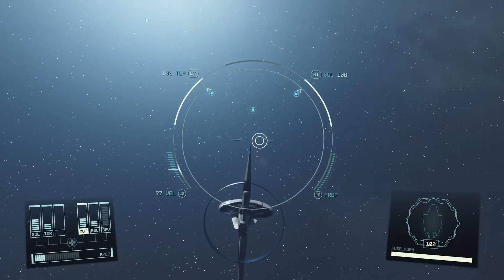Starfield Universo Estelar #14 NG+ 9 @NEWXGames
Starfield é o primeiro novo universo em mais de 25 anos da Bethesda Game Studios, os criadores premiados de The Elder Scrolls V: Skyrim e Fallout 4. Crie qualquer personagem que quiser e explorar com liberdade inigualável ao embarcar em uma jornada épica para responder ao maior mistério da humanidade

Neste RPG para a nova geração em meio às estrelas, crie o personagem que você quiser e explore com liberdade inigualável enquanto embarca em uma jornada épica para desvendar o maior mistério da humanidade.

seja membro

Playlist ROBLOX

Twitch Canal